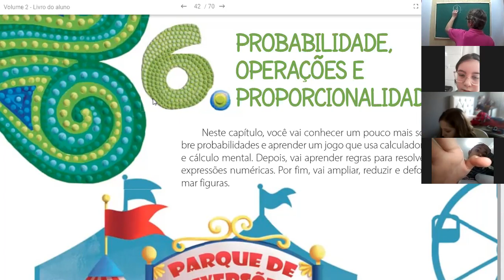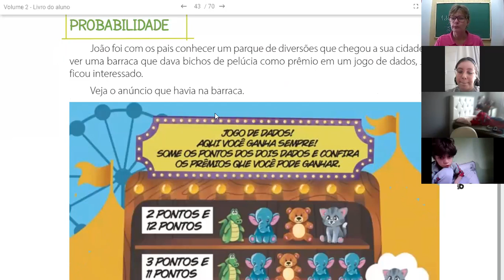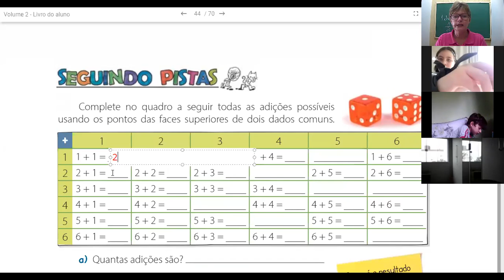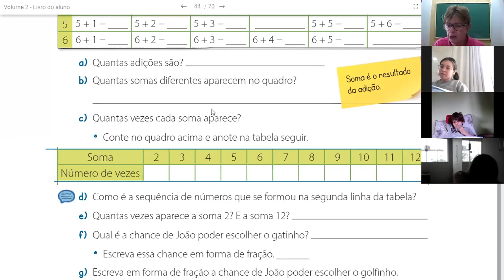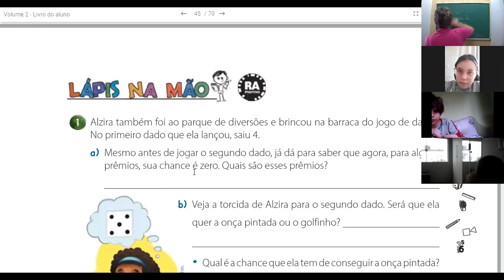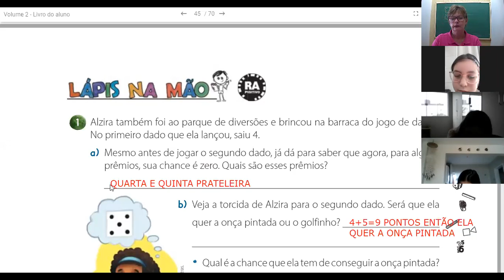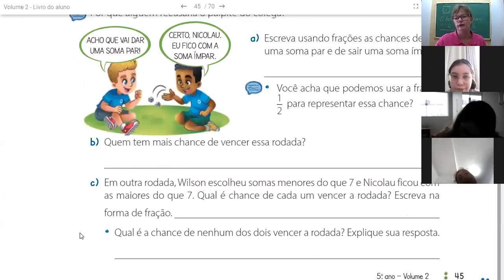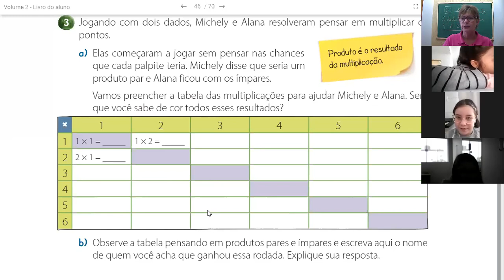Matemática 5 ano A 2ª aula 13 08